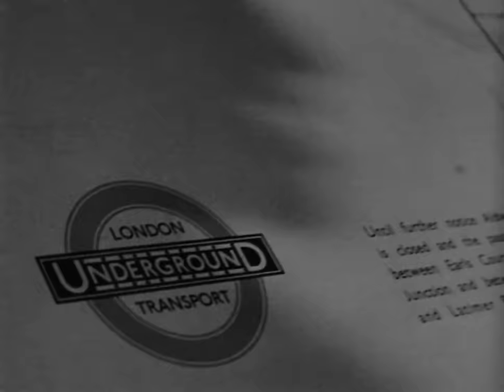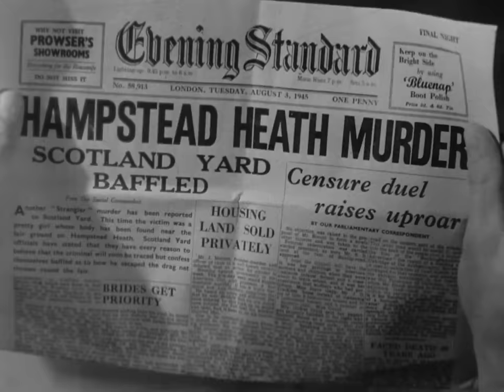Wanted for Murder | English Full Movie | Crime Drama Thriller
In the film, a seemingly ordinary individual is thrust into a harrowing nightmare when they become the prime suspect in a high-profile murder case. As they struggle to prove their innocence, they uncover a tangled web of deceit and hidden motives that suggest they may have been set up. With law enforcement closing in and the true killer lurking in the shadows, the protagonist must navigate a perilous path of deception and danger. Join the suspenseful journey as the quest for truth and justice unfolds, revealing shocking twists that will keep you guessing until the very end.

Starring: Eric Portman, Dulcie Gray, Derek Farr

Directed By: Lawrence Huntington